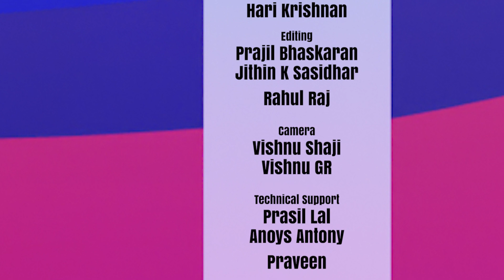Conversations with Sujil Chandra Bose - Episode 1 Guest Jibu Paul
Yeeaaah Brings you Conversations with Sujil Chandra Bose, a chat show on Achievers! People whose lives may inspire, influence and guide others. Watch the weekly episodes on Yeeaaah.